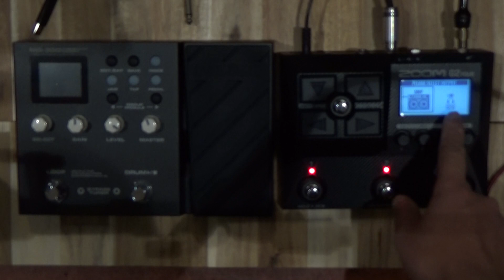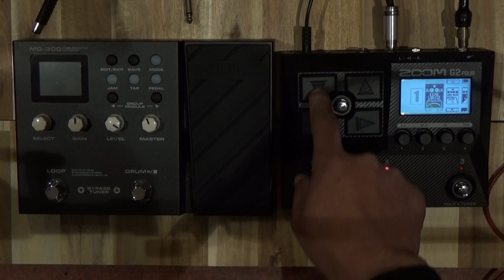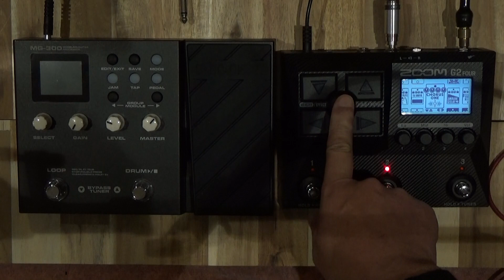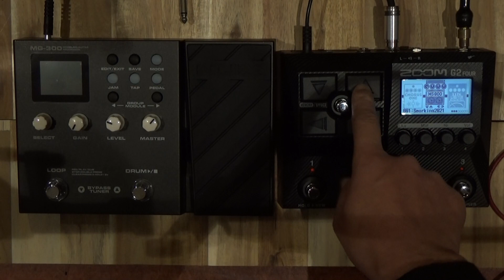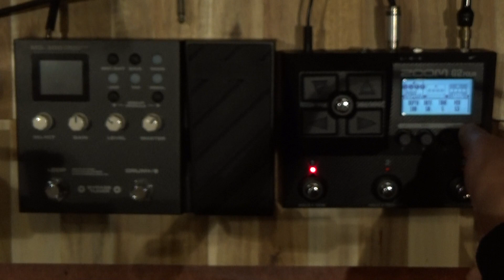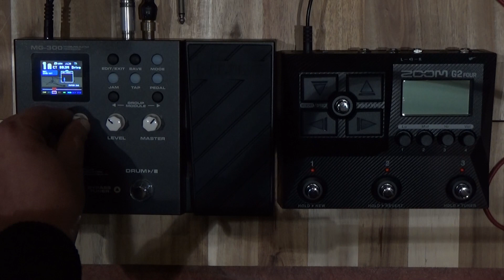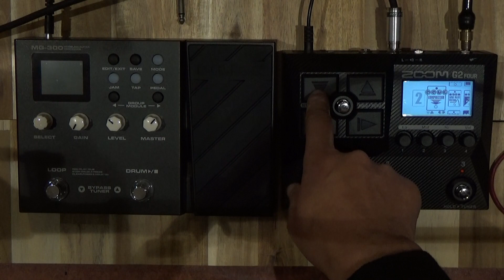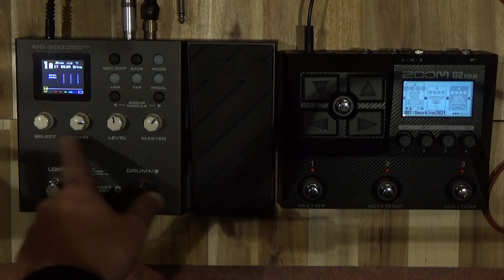ZOOM G2FourとNUX MG-300をざっくばらんに比較してみた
12/12【訂正】G2FourでもLINEモードの時はキャビネットシミュレーターが使用できるようです

0:00 説明

4:07 G2FOUR   TS9
7:35 MG-300   TS9

9:28 MG-300   MS800
13:56 G2FOUR   MS800

17:22 G2 FOUR   Spring Reverb
19:24 MG-300   Spring Reverb

20:46 MG-300   Chorus
22:05 G2FOUR   Chorus

24:00 G2FOUR   Fender
25:30 MG-300   Fender

30:28 MG-300   Compressor
31:58 G2FOUR   Compressor

37:00 総括